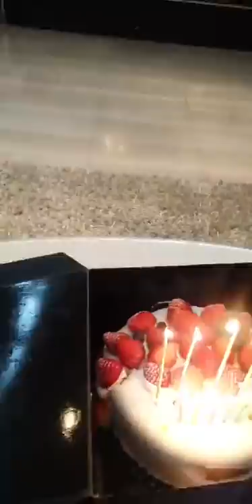210206 🎂동방신기 유노윤호 라방1 Full | TVXQ U-Know Yunho IG Live1